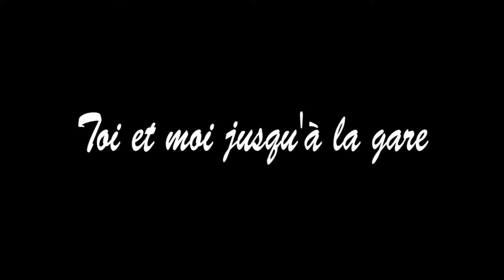Falone Maty True ndolo Lyrics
Notes:
Falone Maty est une jeune artiste chanteuse camerounaise dotée d'un talent naturel et exquis musique urbaine folkore Afrobeat. Elle mène un combat contre la marginalisation et les préjugés des personnes albinos. Elle met sur le marché une nouvelle oeuvre musicale titrée " True Ndolo" (le véritable amour) qui conduit généralement les couples vers le mariage. Et lorsqu'on parle de mariage, il faut savoir supporter; lutter contre vents et marrées pour la survie du couple et s’adapter à la situation de vie conjugale qu'elle soit bonne ou difficile.